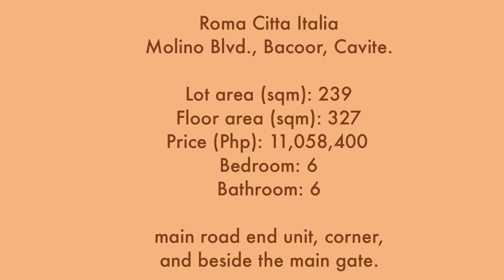Citta Italia mainroad end unit house and lot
Indicative price : Php 11,058,400
Lot area (sqm) : 239
Floor area (sqm) : 327

“As is where is” and first come first serve basis! Subject to management approval.

Terms of payment are CASH or at least 20% outright DP 80% bank financing.

Requirements: 2 valid IDs, income documents, signed Offer to Purchase forms, 5% of the contract price in check as reservation fee.

*Exclusive of applicable government taxes and fees 4-6% of the contract price.